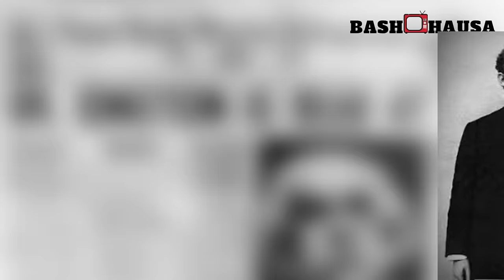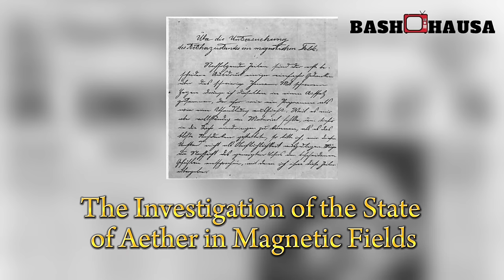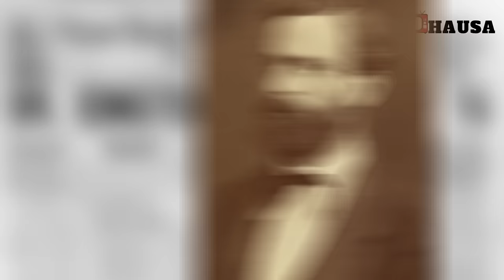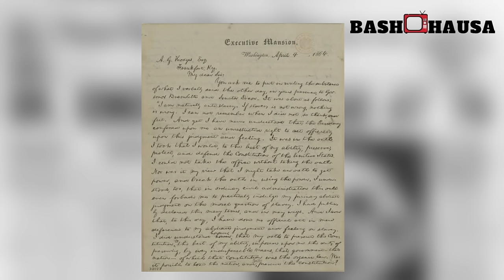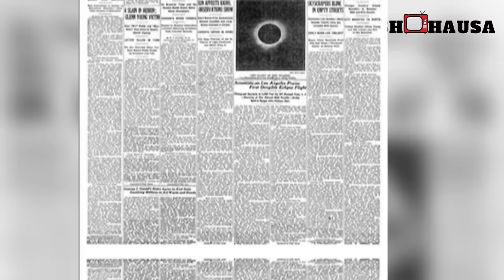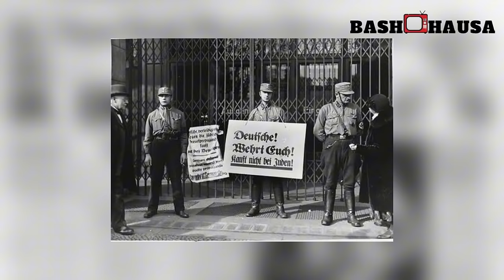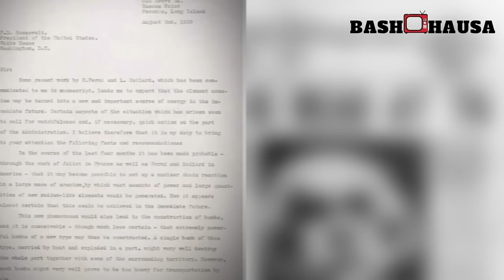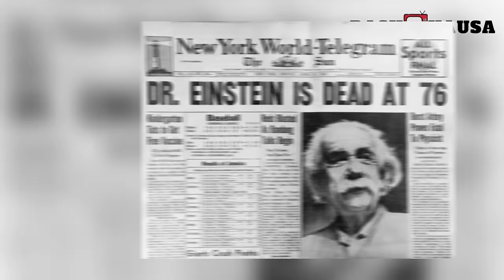⏪Cikakken Tarihin Albert Einstein(Father of physics)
Albert Einstein (born March 14, 1879, Ulm, Württemberg, Germany—died April 18, 1955, Princeton, New Jersey, U.S.) German-born physicist who developed the special and general theories of relativity and won the Nobel Prize for Physics in 1921 for his explanation of the photoelectric effect.

Born: 14 March 1879, Ulm, Germany
Died: 18 April 1955, Princeton, New Jersey, United States
Children: Eduard Einstein, Hans Albert Einstein, Lieserl Einstein
Spouse: Elsa Einstein (m. 1919–1936), Mileva Marić (m. 1903–1919)
Influenced: Satyendra Nath Bose, John von Neumann, Leo Szilard, Nathan Rosen, Wolfgang Pauli, more
Grandchildren: Evelyn Einstein, Bernhard Caesar Einstein, David Einstein, Klaus Martin Einstein
Awards: Time 100: The Most Important People of the Century, Member of the National Academy of Sciences
Fee